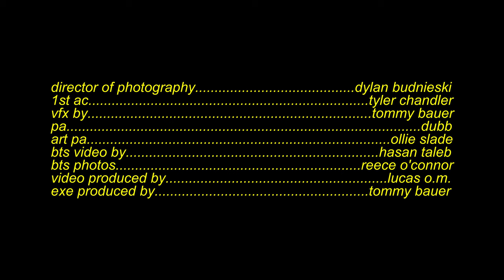maxime. - the apathy song (Dir.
maxime. - the apathy song OFFICIAL MUSIC VIDEO

follow maxime. on socials!